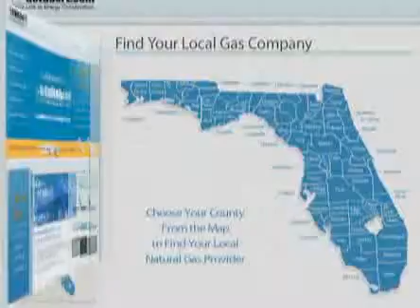Smaller Water Tank, Big Savings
Natural gas tankless water heaters are small in size, but big in energy and money savings!

to find your local natural gas provider.